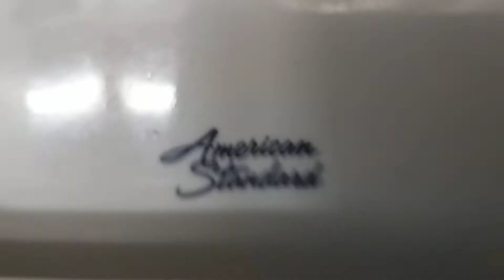5473: Cerritos Burlington Fixtures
Filmed This at 12:58PM 2 2011-Present American Standard Washbrook Urinals and 2 2013-Present American Standard Afwall Toilets